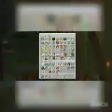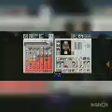minecraft ep5 / pro playz